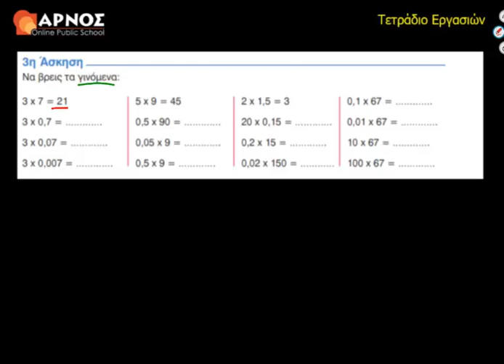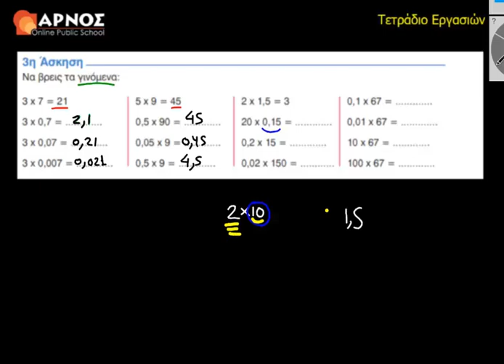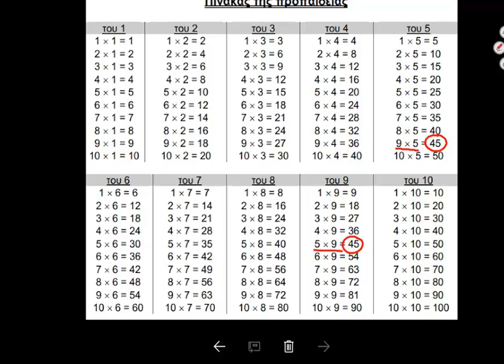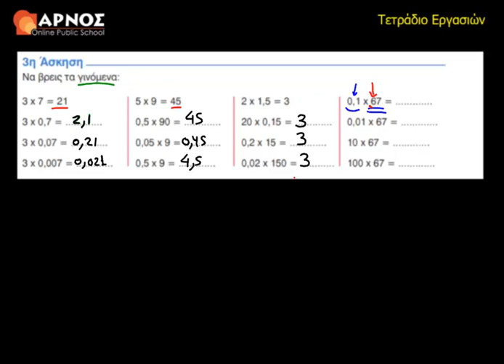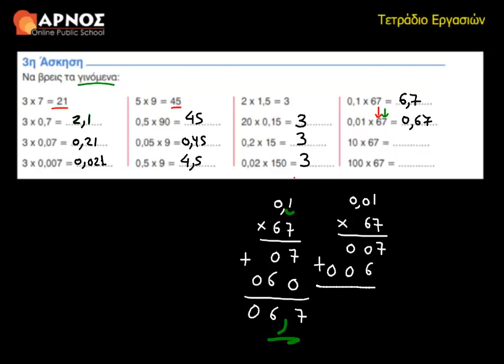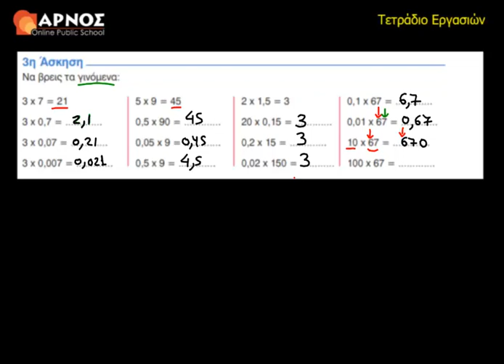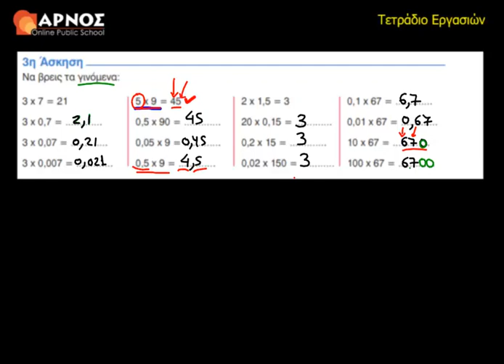29ο Κεφ. 3η Άσκηση Λυσάρι Μαθηματικά Ε' Δημοτικού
Πώς πολλαπλασιάζουμε ένα δεκαδικό με φυσικό αριθμό, αλλά και έναν δεκαδικό με δεκαδικό αριθμό; Μαθαίνουμε ακόμη να πολλαπλασιάζουμε νοερά φυσικό ή δεκαδικό αριθμό με 10, 100, 1.000 και με 0,1, 0,01, 0,001 και να λύνουμε προβλήματα με δεκαδικούς αριθμούς.